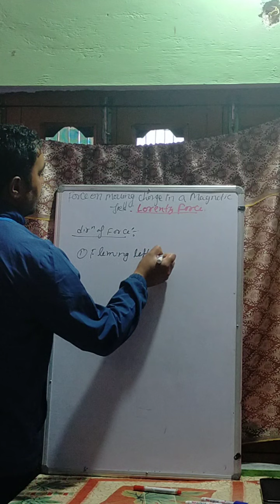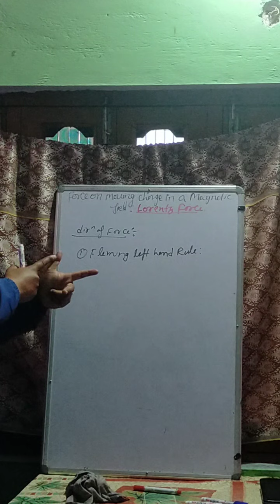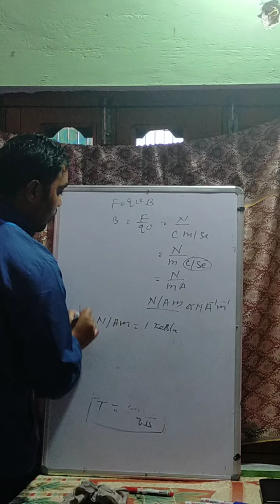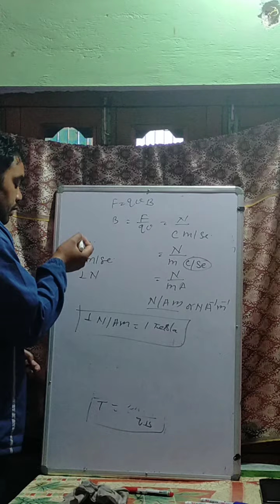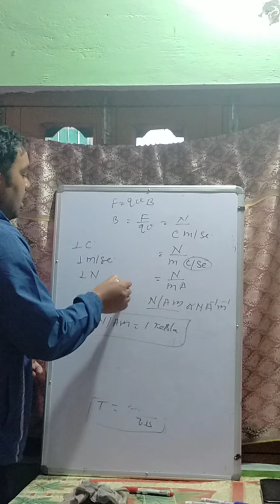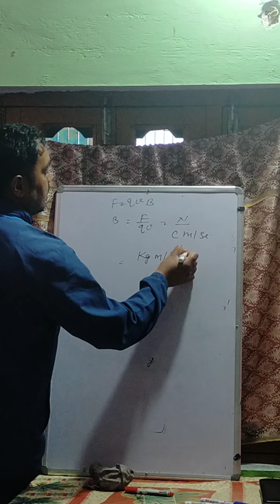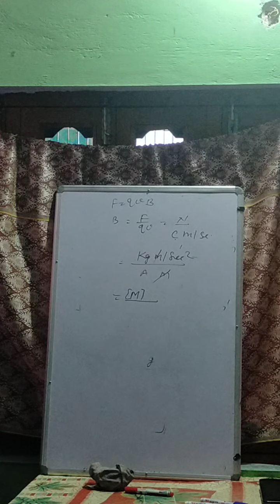Force on moving charge in a magnetic field and uniform magnetic field and different conditions